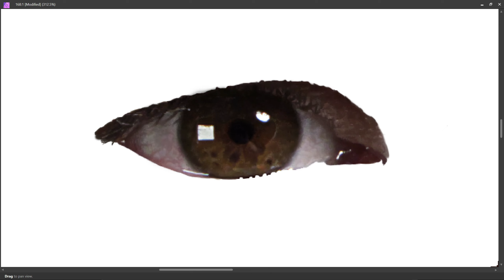PART 177 - LEFT EYE || SELF PORTRAIT || DIGITAL PAINTING